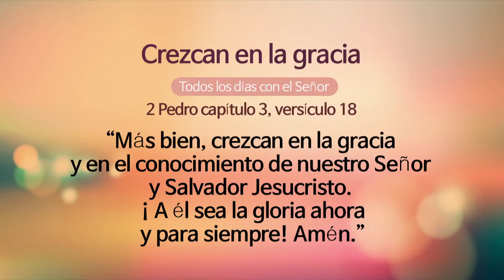[Todos los días con Dios] Crezcan en la gracia 2017-10-18 [Pastor Seok-Jeon Yoon]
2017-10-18 [Todos los días con Dios] Crezcan en la gracia [Pastor Seok-Jeon Yoon]

Octubre 18
Todos los días con Dios: 2 Pedro capítulo 3, versículo 18

Más bien, crezcan en la gracia y en el conocimiento de nuestro Señor y Salvador Jesucristo.
¡A él sea la gloria ahora y para siempre! Amén. (2 Pedro capítulo 3, versículo 18)